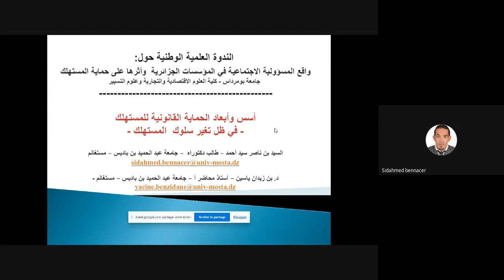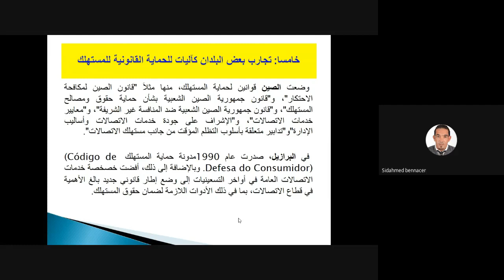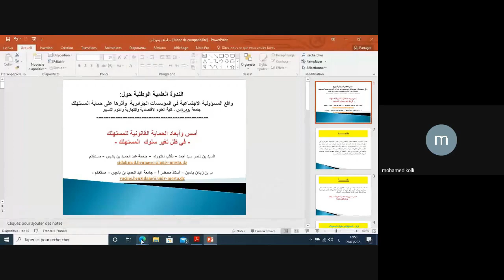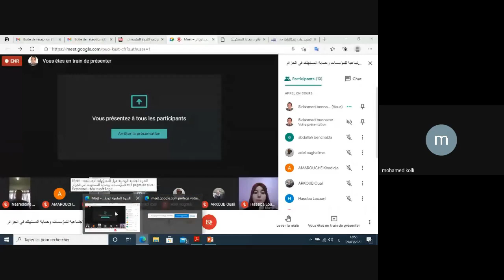مداخلة بن ناصر سيد أحمد